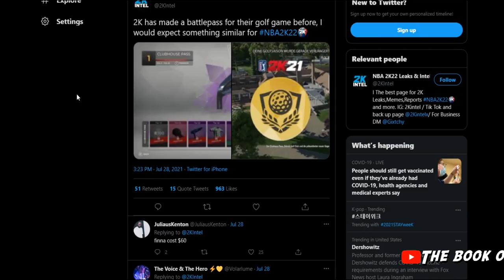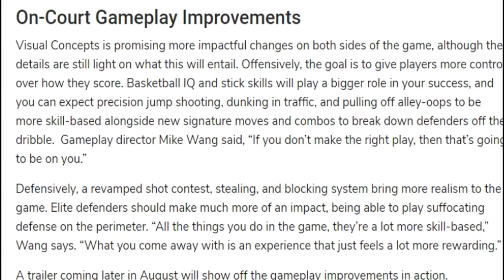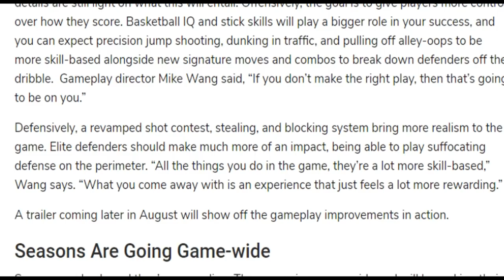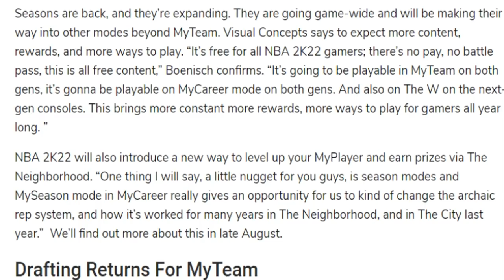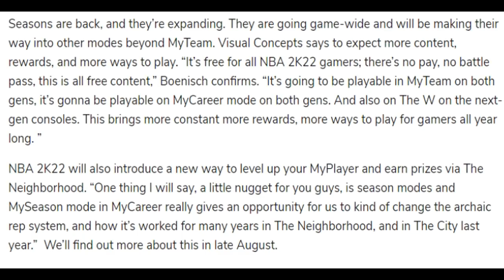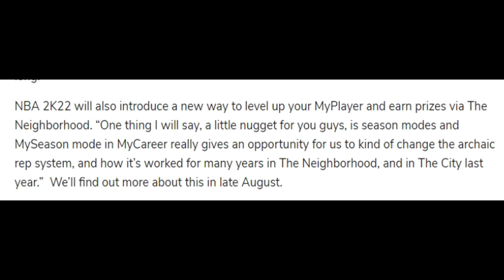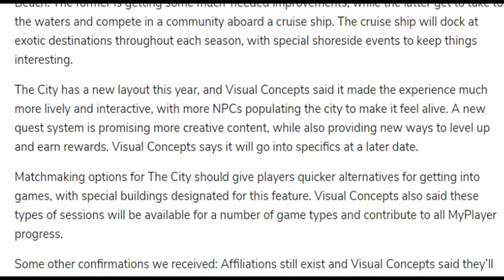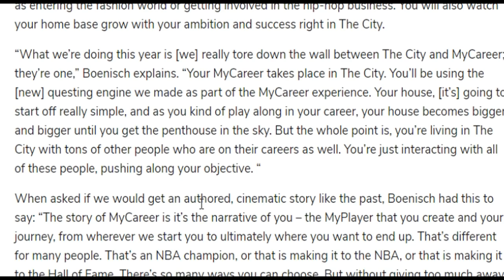Head NBA 2k Dev for NBA 2K22 just CONFIRMED the IMPOSSIBLE 😧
NBA 2k22 head developer & Mike Wang tell us all we need to know about NBA 2K22 & it's never been done in nba 2k. Gameplay is the most important feature but lets hope these new 2k features gives us a reason to play 2k22. Head NBA 2k Dev for NBA 2K22 just CONFIRMED the IMPOSSIBLE 😧